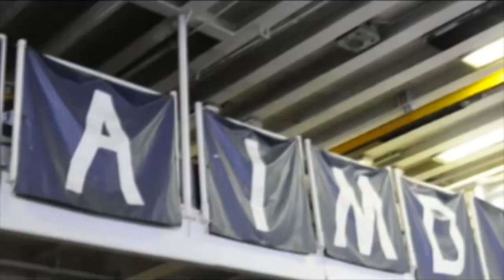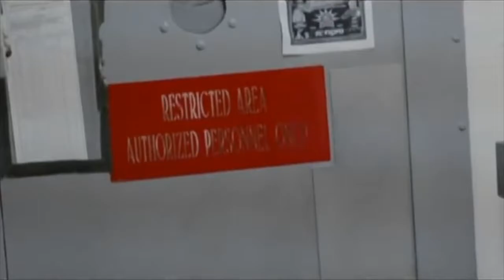SCORES GENTLEMAN'S CLUB